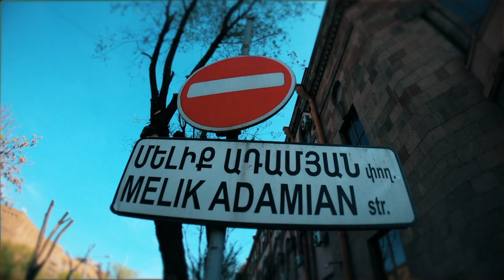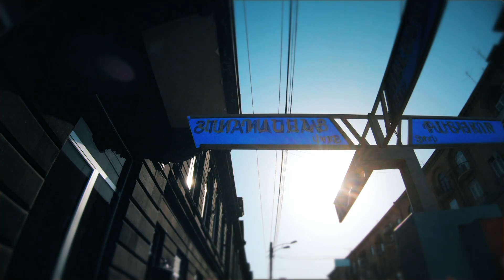Stay at Home - Duetro - Մնա Տանը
Music & Director: Edgar Aleksanyan
Stay Home - Duetro - Մնա Տանը